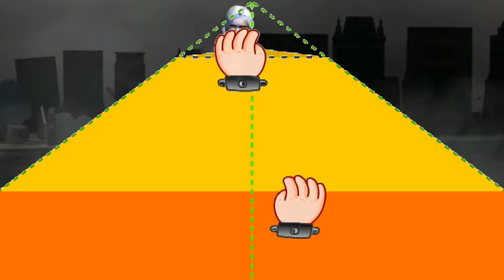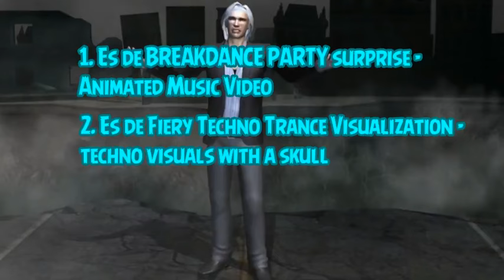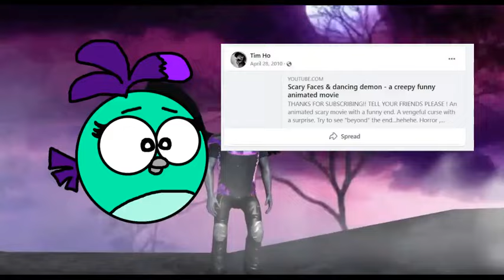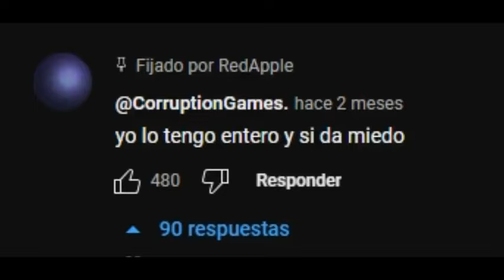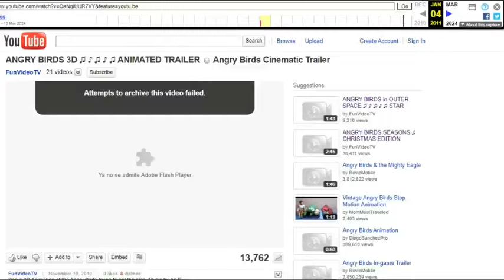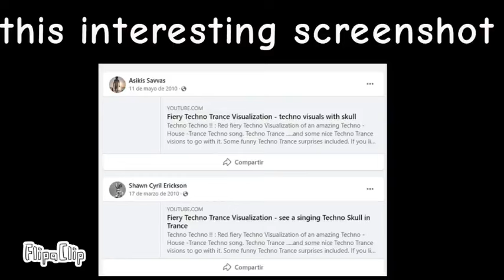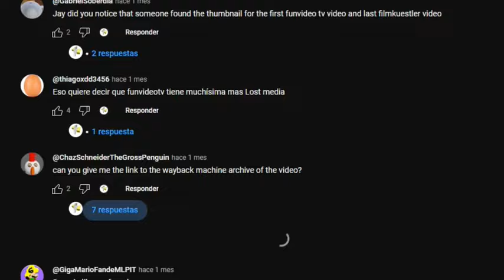Poca Lost Media pero Interesante de FunVideoTV, mas actualizaciones y Filmkuenstler Parte 3 y Final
Por fin, después de 2 Meses, aquí el video mas esperado del Canal finalmente llego y el ultimo video Loquendo de FunVideoTV
Las razones del retraso fue debido a que se fueron descubrieron varias cosas, como el canal antiguo de Suli y por mis estudios y tareas

STORY OF UNDERTALE with ANGRY BIRDS ♫ 3D animated game mashup ☺ FunVideoTV - Style ;-))
por @awesomeanimations3485

Foto de ACHMED the Dead Terrorist & his BREAKDANCE SKELETONS -- Funny Animated Remix Clip
por RedWasTakenYT de la wiki

Créditos a @YoSoyPark por encontrar la miniatura de Fiery Techno Trance Visualization - techno visuals with a skull
Gracias @coloritoyt3571 por informarme de eso

Recreación de Scary Faces & dancing demon - a creepy funny animated prank

Recreación de ANGRY BIRDS 3D ♫ ♪ ♫ ♪ ♫ ANIMATED TRAILER ☺ Angry Birds Cinematic Trailer

Recreación de Fiery Techno Trance Visualization - techno visuals with a skull
por @TURQ203

Cocina 480p por @ArmandoFVTV2

Art Now - By Alex (ft. Snowflake) (CCMixter)
Scott Altham - Be Cool
"Oryk Taiko Rhap" by rocavaco
Europe - The Final Countdown: Sega Genesis Remix
Killer Bean Forever - OST: Dance Party
World Cup 2010 - Wavin Flag official video (re-upload)
K'naan Wavin Flag Feat David Bisbal (Official Instrumental)
I Will Survive (Instrumental) [Demi Lovato]
"HARD MOONLIGHT !" by Loveshadow (feat. Omnivista.)
Angry Birds Stella Full Main Theme Reconstruction
Spider-Man 2: The Game Pizza Theme
Dante Zhero ft. Mikecrack - La despedida
PvZ All Stars Theres a Zombie on your Lawn instrumental DX